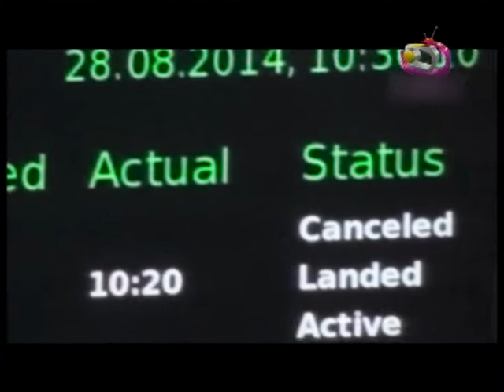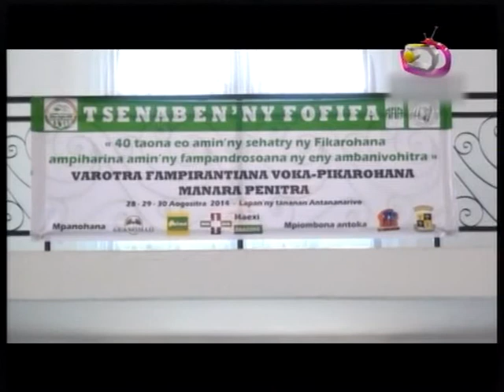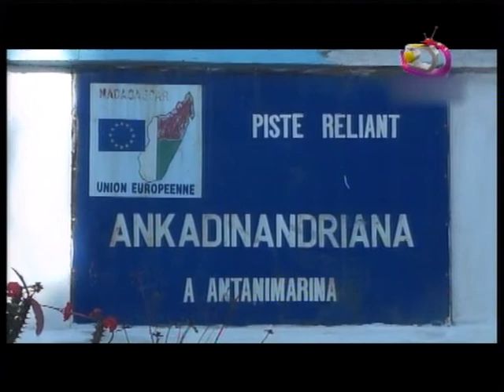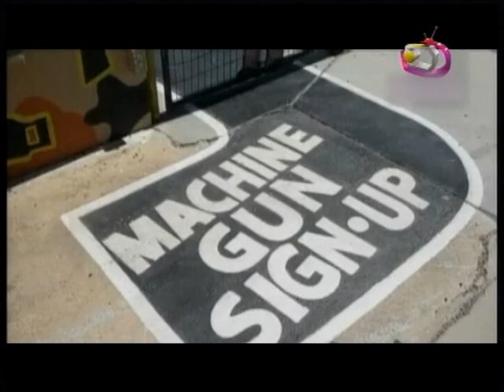LE JITE DU 28 08 2014 PART 1